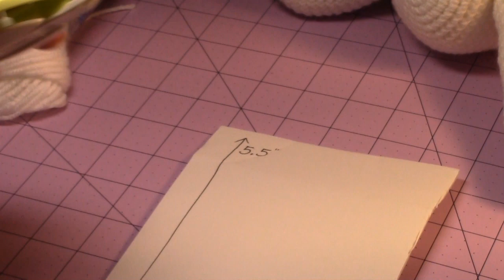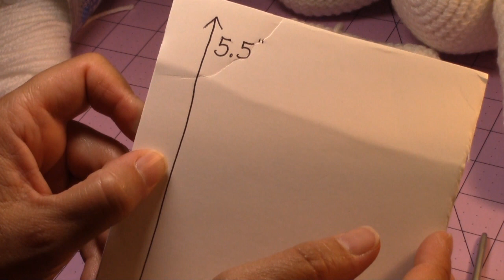Crochet Easy Beginner Pomeranian Dog Part 2 DIY Video Tutorial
This video tutorial will finish showing you how to crochet the easy Pomeranian Dog. The part 3 video tutorial will start showing how to crochet the small unicorn pet outfit. Thank you very much!